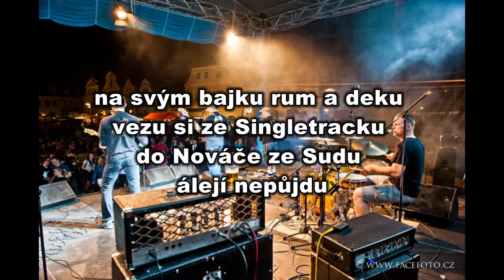The Grizzlies text k písni Frýdlant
Text ke skladbě Frýdlant od skupiny The Grizzlies foto Dan Dančevský